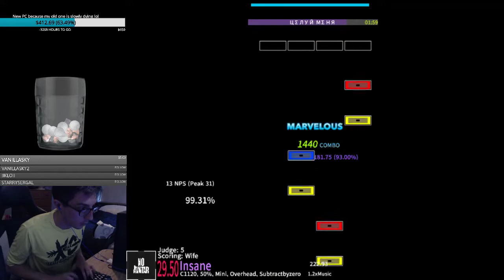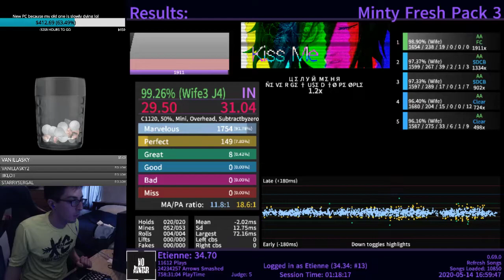[Etterna] (2020) Etienne - Kiss Me 1.2x (J5 FC)